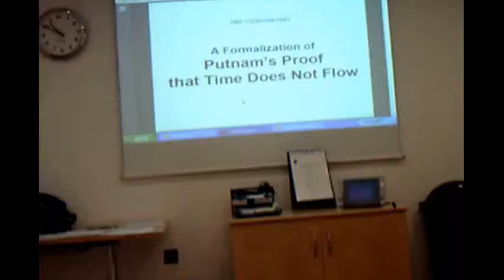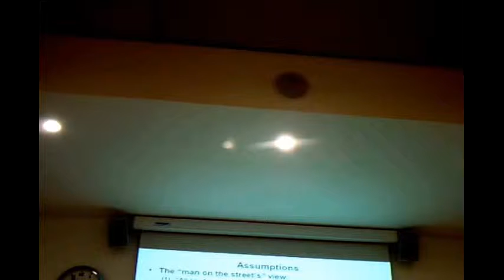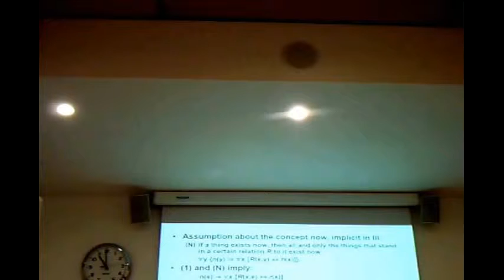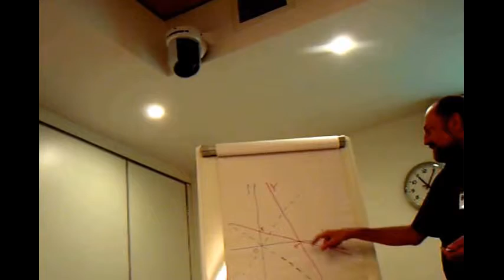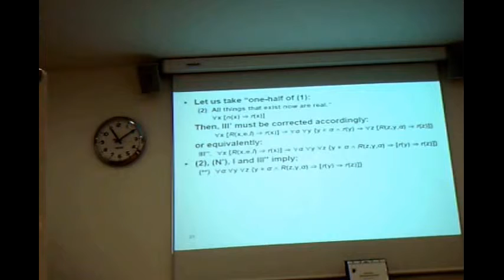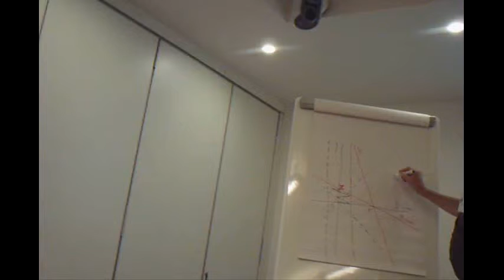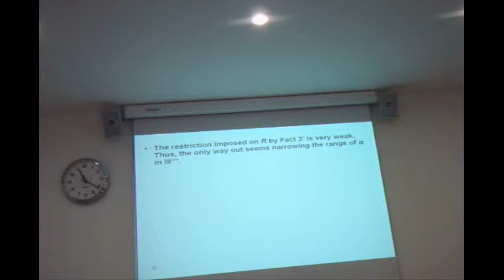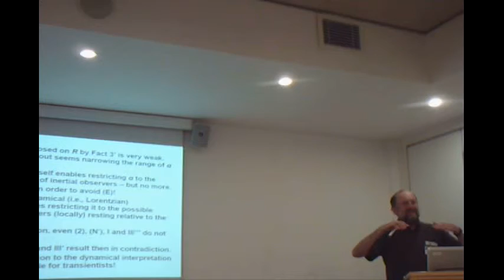Putnam's Proof That Time Does Not Flow -Jan Czerniawski 2012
Putnam's Proof That Time Does Not Flow -Jan Czerniawski
Presented at Vigier Conference 2012